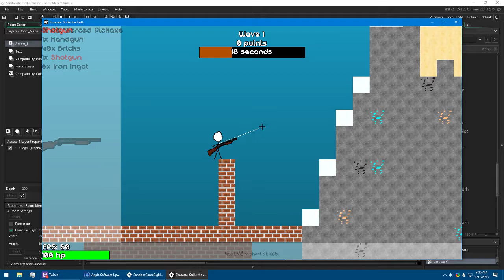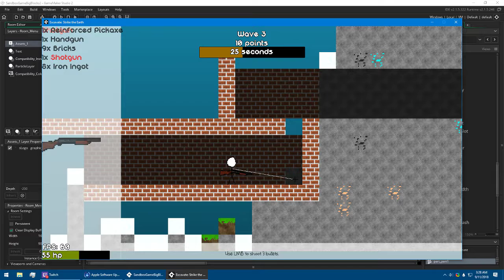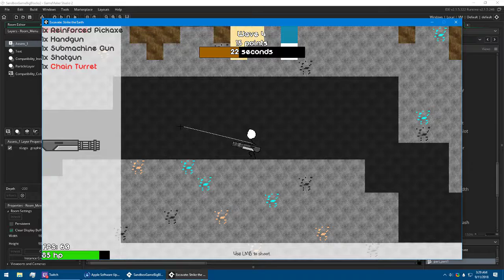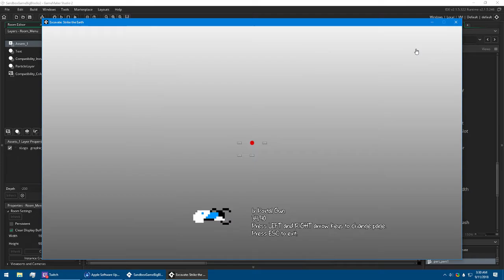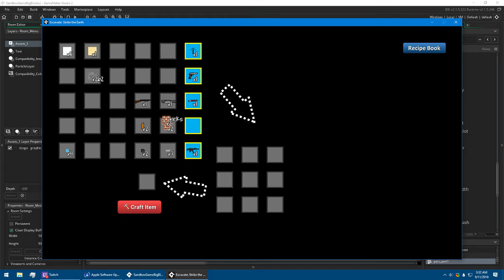Excavate Base Defense - Test 1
Testing a new gamemode I made in my game. A few things:
U lets you skip to the next wave immediately.
J lets you see the lines that show where NPC's are.
I will add some music to it eventually, but for now the gamemode is quiet.